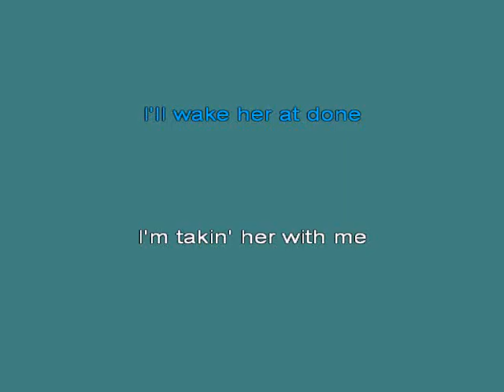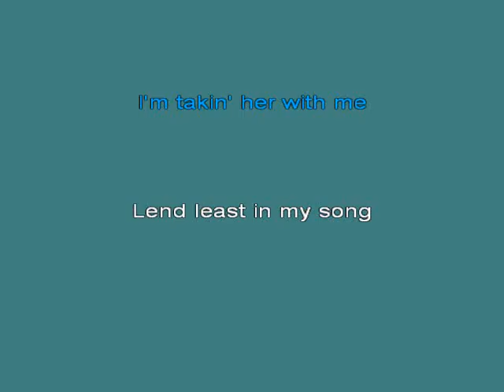Femmes De Socit [karaoke]